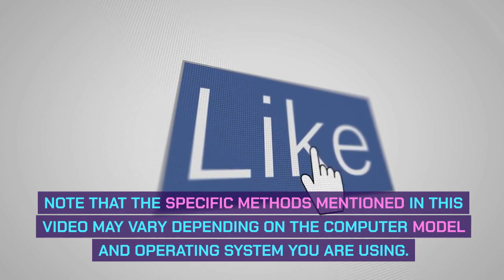How To Put Micro Sd Card In Computer Without Adapter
Usually, you can use a micro-SD card adapter to connect a micro SD card to a computer. But how to put the card in a computer without adapter?

You can complete that if your computer comes with a micro-SD card slot. So, check whether your computer has one. If yes, you just need to insert your micro SD card into the slot. Open File Explorer and you will see your micro SD card.

If there is no micro-SD card on your computer, there is another trick and the tutorial is below.

Step 1: Prepare a phone with a micro-SD card slot and insert your micro Sd card into the slot.

Step 2: Use a USB cable to connect the phone to the computer.

Step 3: Double-click the This PC icon or similar icon on the desktop and then double-click your phone’s icon to find your files on the card.

Few footages of the video are not originally produced by Electro Vanity. And some segments of stock footage were collected from various sources such as manufacturers, fellow creators, and other sources.

Electro Vanity is a participant in the Amazon Services LLC Associates Program, an affiliate advertising program designed to provide a means for sites to earn advertising fees by advertising and linking to Amazon.com.